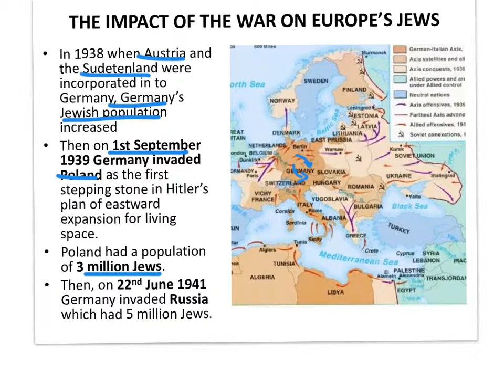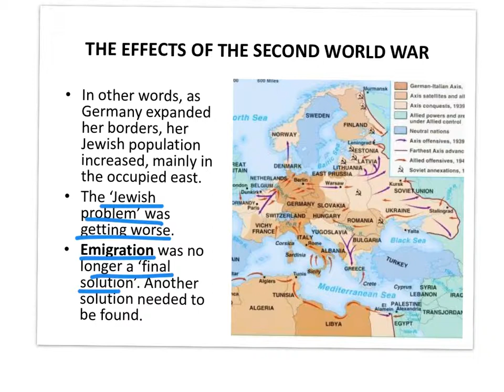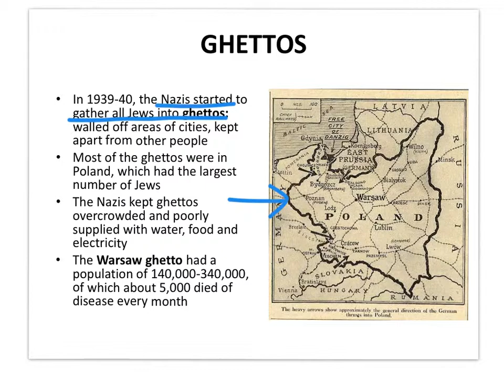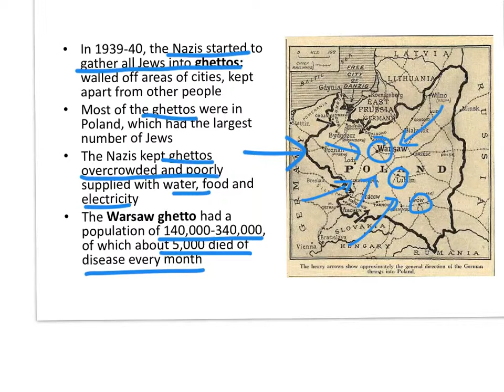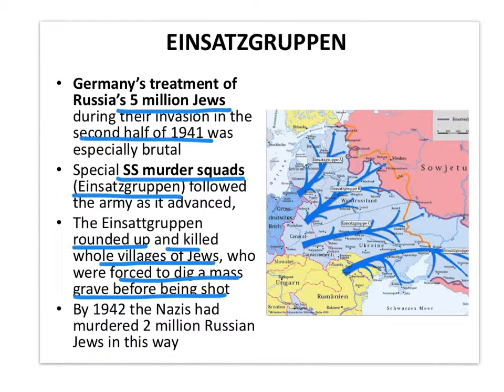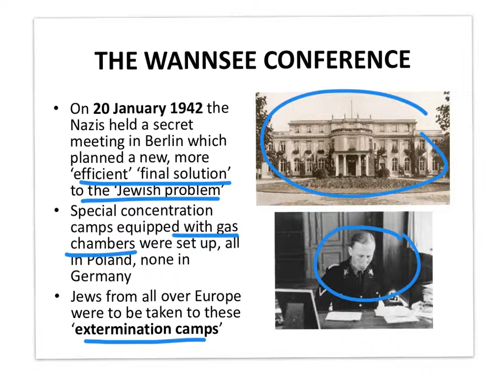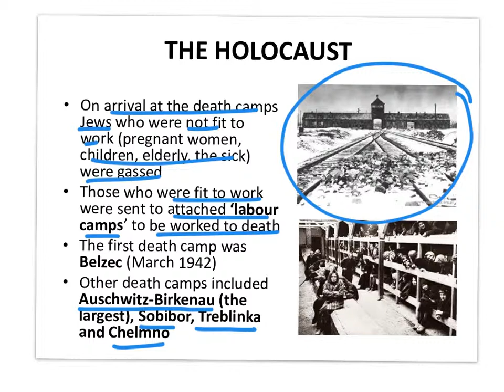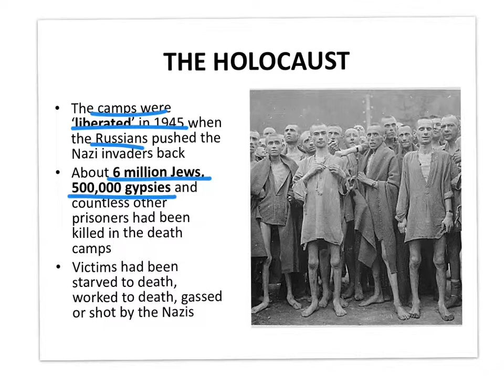Germany at War - The Holocaust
This final podcast of a series of five about Germany at War explains the Nazi's brutal treatment of the Jews during the war. Violence was a key feature throughout, but the policy evolved from gathering the Jews in to ghettoes in Polish cities, mass shootings by SS terror squads in occupied Russia, and eventually gassing in fixed extermination centres built near the ghettoes of occupied Poland. Central to this horrific story was the infamous meeting of senior Nazis at the Wannsee Conference in Berlin in January 1942 in which the decision to murder all the Jews of Europe was made.